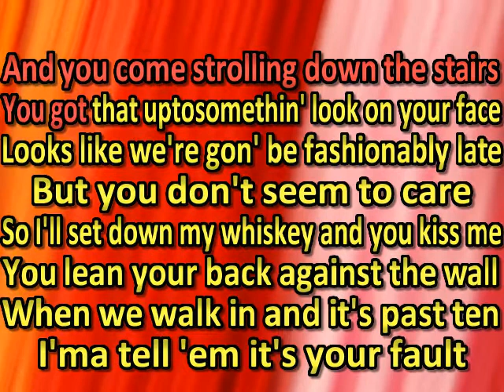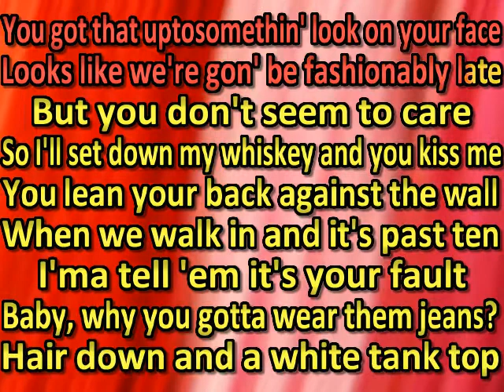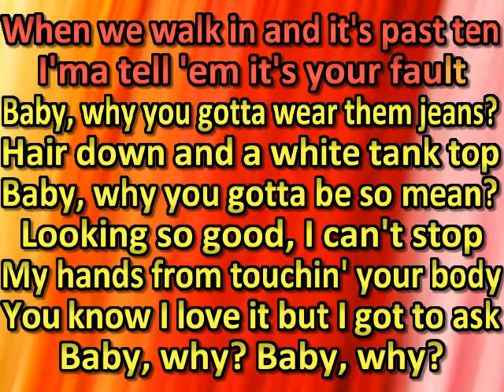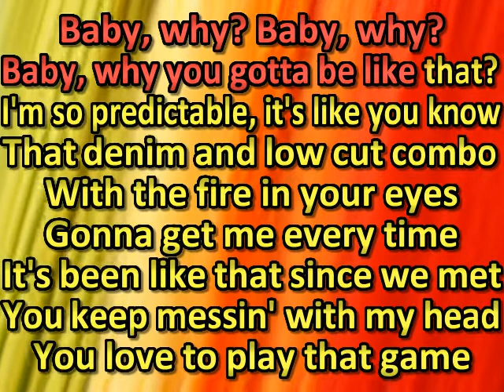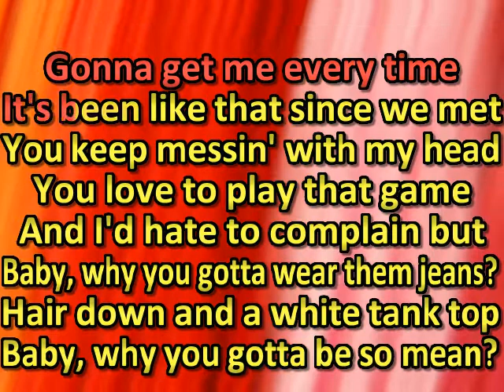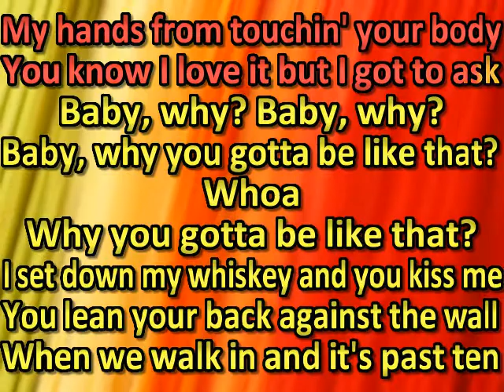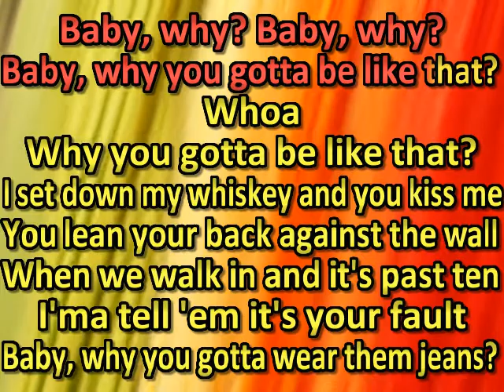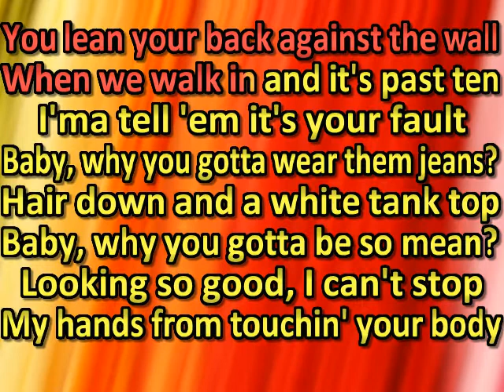Scotty McCreery - Why You Gotta Be Like That (karaoke)(by request)